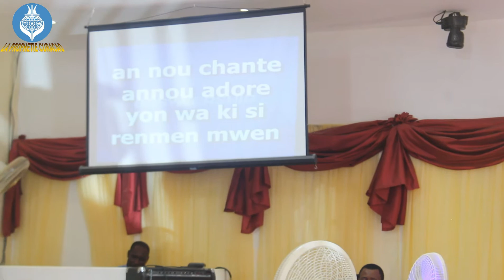se yon bel istwa map rakonte |Louange Egise de Die de la Prophétie Curaçao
se yon bel istwa map rakonte
Louange Egise de Die de la Prophétie Curaçao